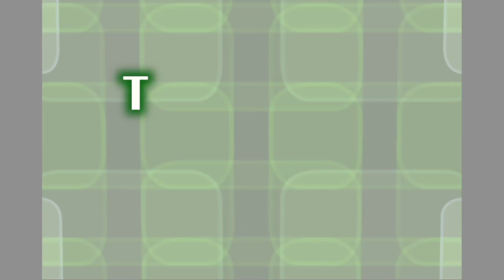Spartan Marching Band Halftime Show Video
This was a video I produced and directed for the Spartan Marching Band Technology Halftime Show. It will be aired during the Michigan State vs. Iowa football game.

Shot on a Sony EX-3, edited in Final Cut Pro 7.